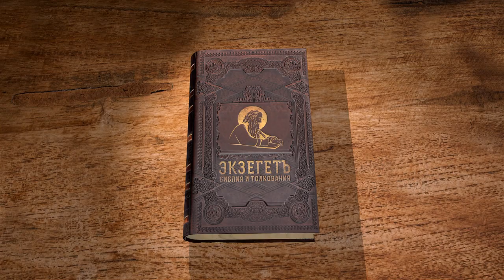Песнь Песней, Глава 8. Протоиерей Геннадий Фаст. Толкование Библии. Толкование Ветхого Завета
Последняя глава Песни Песней. Почему Невеста молит Жениха, чтобы Он был Её братом? Как это можно истолковать о Христе и Церкви? Как действует шуица и десница Господня? В третий раз повторяется заклинание дщерей Иерусалимских. И вот, Невеста, бывшая "черна и добра", теперь "восходящая убелена". Почему любовь крепка, как смерть, а ревность люта, как ад? Кто назван малой сестрой? Почему Церковь названа стеной? Каков символизм виноградника Соломона? Куда Невеста призывает бежать Жениха, в чём Он уподобится оленю?
Каждое слово Песни Песней требует аллегорического, духовного толкования. Протоиерей Геннадий Фаст, автор экзегетического труда с привлечением Святоотеческих толкований на Песнь Песней, с Божией помощью попытается сделать это.